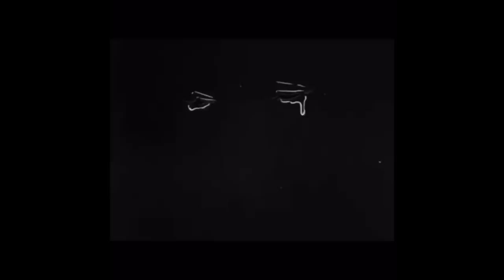// falling down by lil peep and xxxtentacion cover //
hi babies. i’ve been suffering with a cold for a long time now but i’ve had enough of postponing a cover so here i am. yes i know it’s not the best cover but i couldn’t wait any longer.. i love this song so much. i hope u like my cover. i love u.